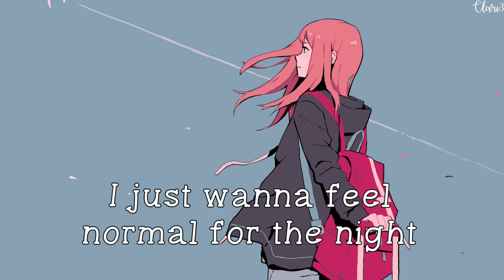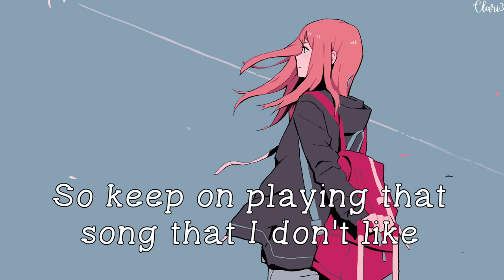Nightcore → Normal (Lyrics)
~I just wanna feel normal for the night~
Song(s):
➤Normal by Sasha Sloan
Pic Link(s):
✘Lyrics so you can follow along✘
Think I drank too much again
Looks like fun, but it's pretend
Why do I try to fit in
When I just wanna go home

And I know this isn't like me
I just want people to like me
Got my glass up in the air
And I act like I don't care
And I take some, but I shouldn't
And I say things that I wouldn't
And I'm just part of the crowd
But I feel better now so

Keep on playing that song that I don't like
Keep on kissing that guy that's not my type
I should go, it's getting late
But I'ma keep on dancing 'till I feel okay
So keep on playing that song that I don't like

Taking pictures in the dark
Smoke it up 'till I can't talk
Fooled myself, almost forgot
That I just wanna go home (I just wanna go home)

I just wanna feel normal

✘Support!✘